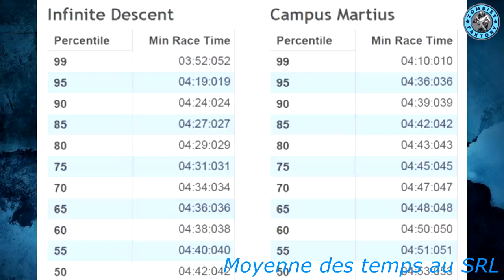[BWU] STUFF + RETOUR DE LA BANNIÈRE DE FER LE 29 !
♡ Open Me ♡

★ Enjoy, Life Is Just A Game ! ★